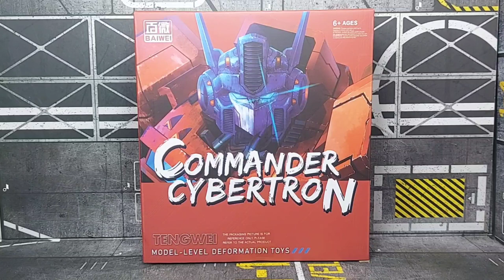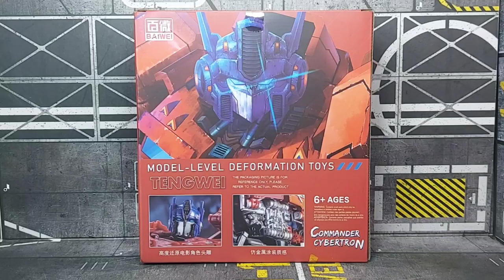Baiwei Commander Cybertron Optimus Prime TW-1027 (Transformers Rise Of The Beasts KO Lemon Tree)